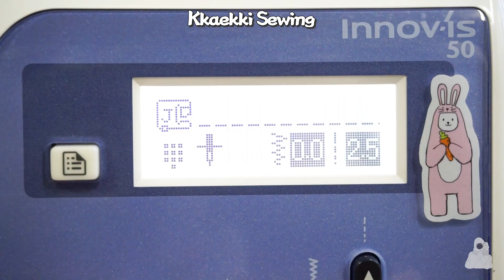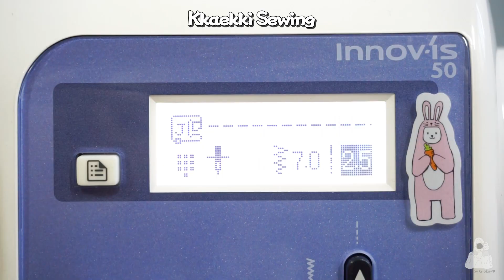eng💎DIY 제니 리디자인 한복만들기 ICE CREAM blackpink jennie re-design outfit ft.hanbok tutorial🐰오기토끼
※duplication/modification/re-distribution NO

♬MUSIC
youtube BGM

♬CAMERA
SONY a5100 + 번들렌즈